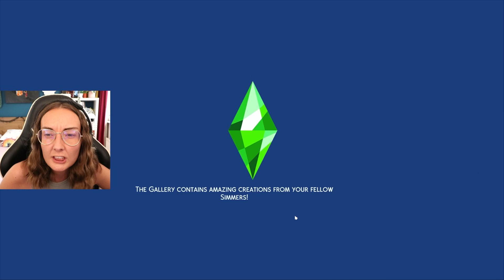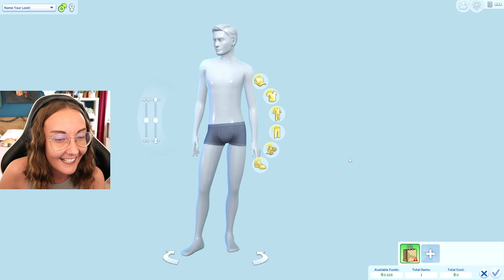I ruined our family day with high school drama 😭 High School Years 7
Joules didn’t wanna join in on family day bc they were sad but ofc we still managed to ruin family day by dragging my little brother into their high school drama 😭